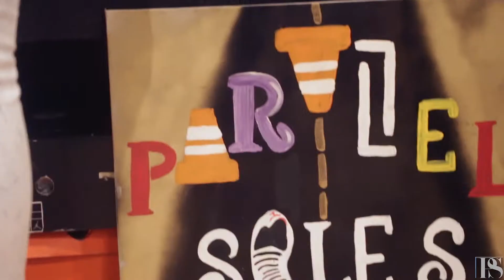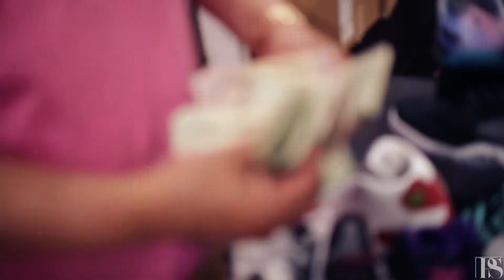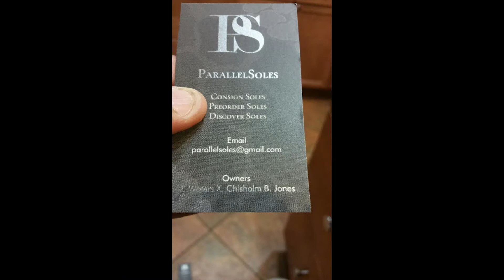Sneakercon D.C. 2015 X ParallelSoles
Sneakercon DC 2015 in Washington. D.C.
Featuring @parallell soles
Shot by Capitol Cinema

Canon6D, Canon 35mm f2 IS, Canon 100mm 2.8L Macro, Tokina 11-16mm